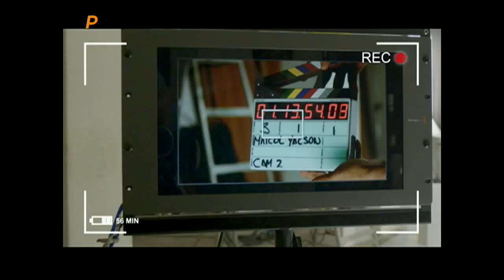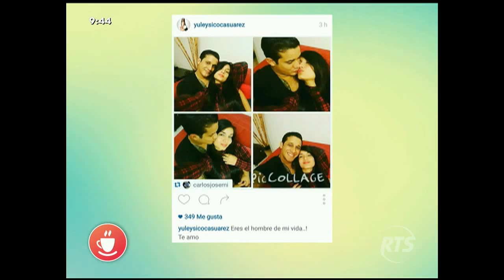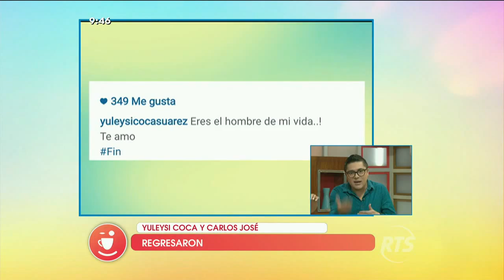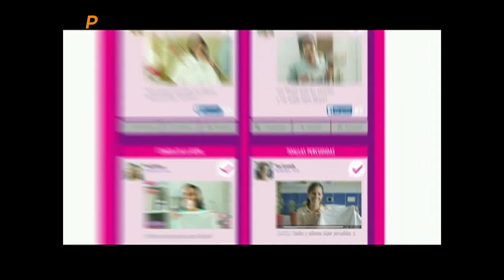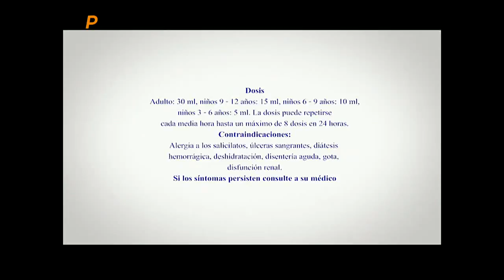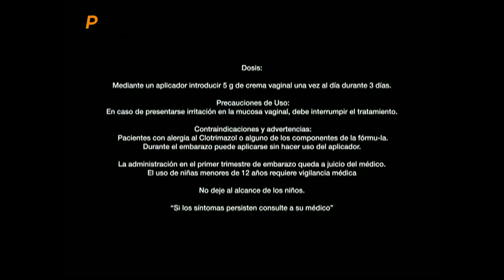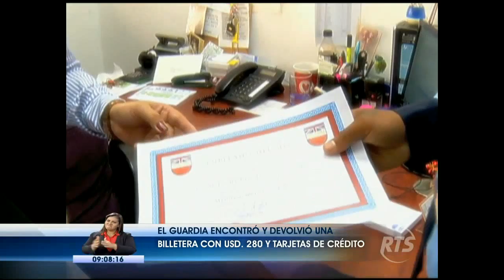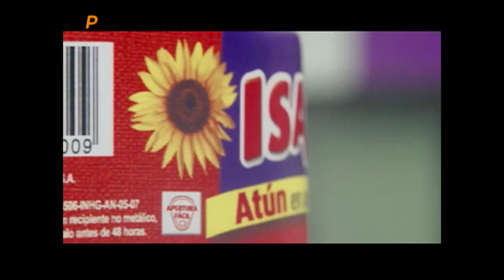La Noticia en la Comunidad Guayaquil: Programa del 12 de noviembre de 2015